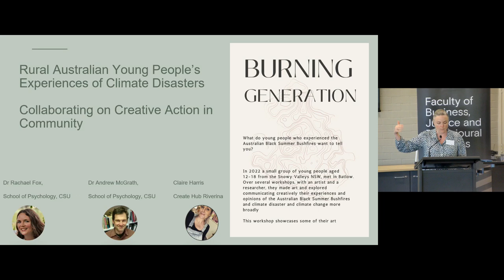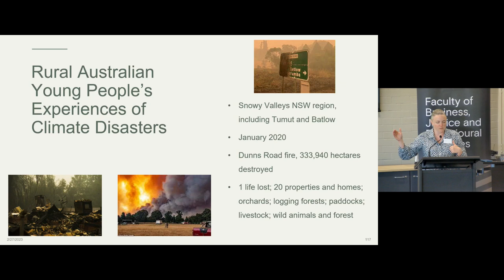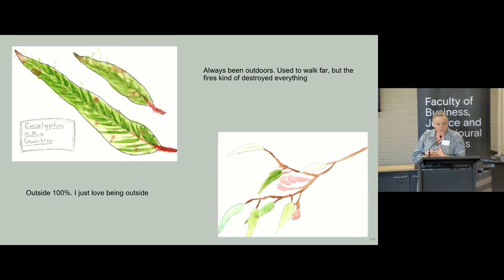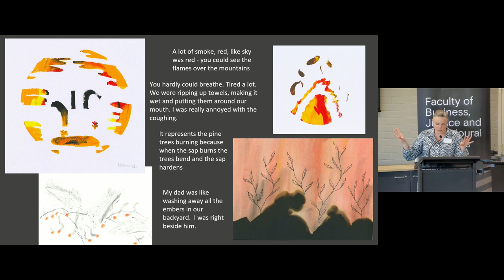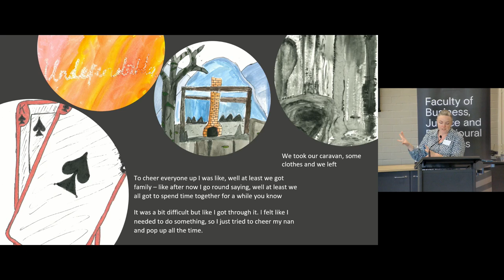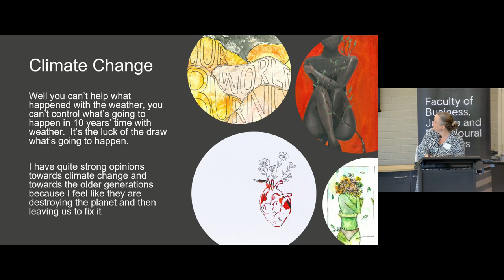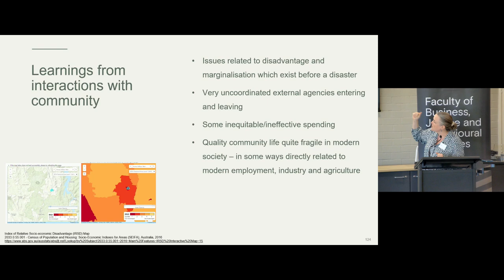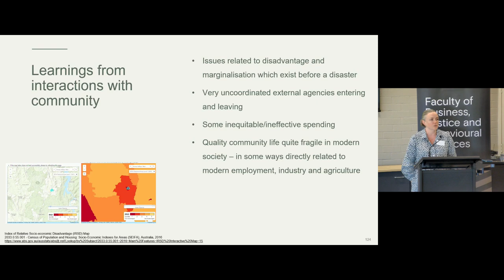Disaster Resilience Symposium: Dr Rachel Fox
Rural Australian young people's experiences of climate disasters: Collaborating on creative action in commuity